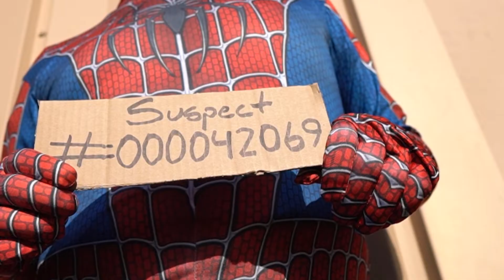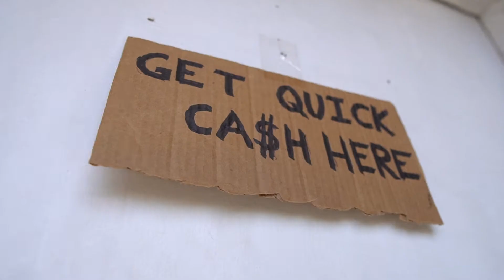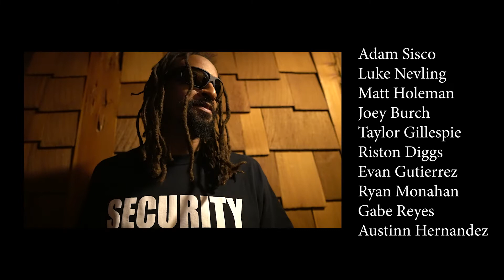These White Pigeons - Dangerisky Music Video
Dangerisky was shot in San Diego California at Twin Star Studios by Austinn Hernandez and Luke Nevling. I have many thanks for everyone who was in the video and helped bring this song to life. The song Dangerisky was recorded by Adam Sisco. You can find more of their work here:

Engineer:
Siscorecordings.com

Director/Camera Operator:
Austinn Hernandez

Camera Operator:
Luke Nevling